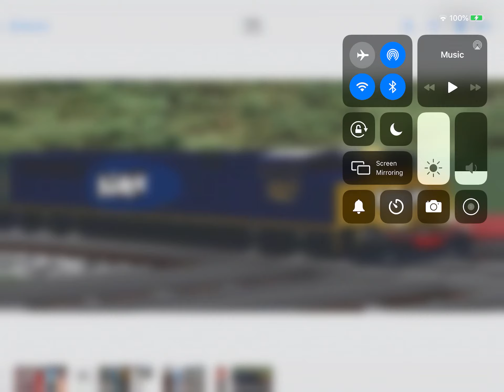I Made An EX CSX SD70ACE